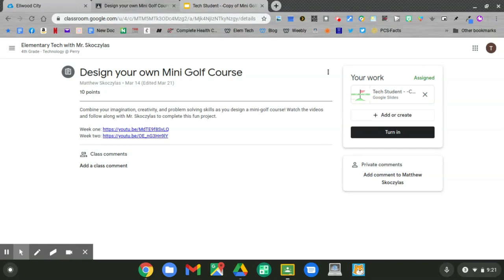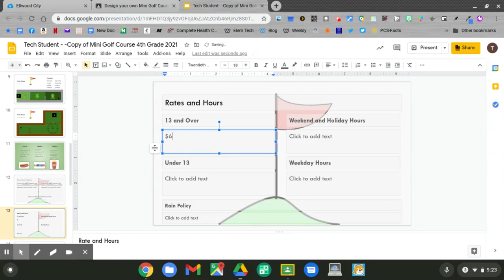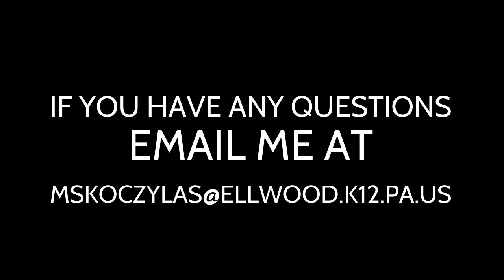4:4 2021 - 4 Grade Mini Golf Project (5)